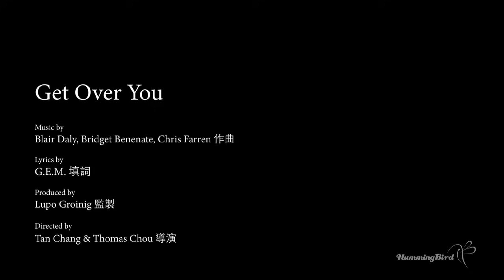"Get Over You" [HD] MV - G.E.M. 鄧紫棋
我們可以提醒自己做一些事，
卻不能提醒自己忘記一個人，
愛，有時候就是這麼讓人矛盾。

We can always remind ourselves to do something, but we cannot remind ourselves to forget someone.
Love itself is a contradiction.

"Get Over You"
作曲 Music by Blair Daly, Bridget Benenate, Chris Farren
作詞 Lyrics by G.E.M.
編曲及監製 Arranged & Produced by Lupo Groinig
導演 Directed by Tan Chang & Thomas Chou

Guitars by Dan Petty, Lupo Groinig
Programming by Lupo Groinig
Piano & Organ by Doug Petty
Bass by Tom Lilly
Drums by George Dum
Bvox by G.E.M., Ken Stacey, Gigi Worth
Vocals Engineered by Peter Roberts at Blue Danube Studio, Los Angeles
Mixed by Richard Furch@the mixHaus Studios, Los Angeles

曾在月光之下望煙花
曾共看夕陽漸降下
要怎麼將一切放下　我怎麼捨得去放下

曾在風中漫步沙灘
曾在燭光裡共晚飯
記起當天溫暖對白 　這一刻發覺太偏差

I wanna Get Over You
Tell me what I have to do
提醒過自己刪掉記憶統統不記起

Wanna Get Over You
But I just cannot make it through
怎麼可　怎麼可心死
How do I Get Over You

仍自欺於舊日之間
仍未信熱茶易冷淡
我根本不想要放下　你怎麼狠心要放下

現在深宵獨自瑟縮
在已棄置無人空屋
你最終都要走　唯獨我不太願接受

想等他轉身我太天真
想更加抱緊卻更傷心
想過抽了身無奈我戒不起心癮

想找一個人隨便接近
將這一個心填密缺憾
不過竟更加懷念你昨天一吻